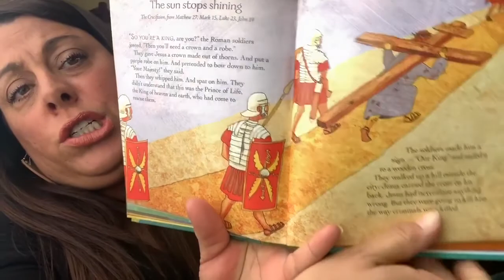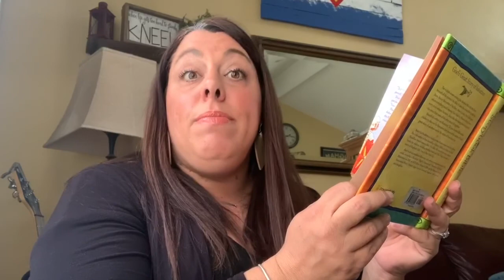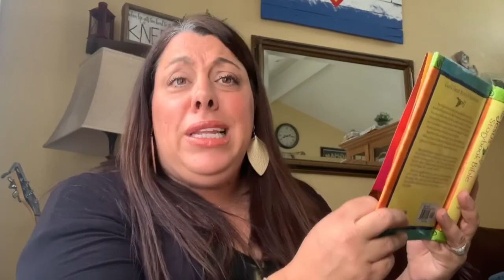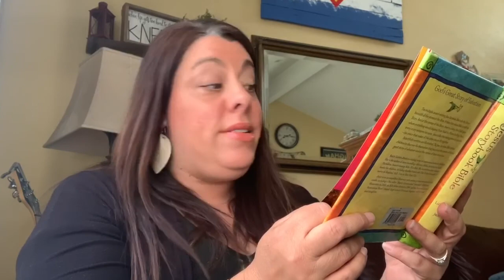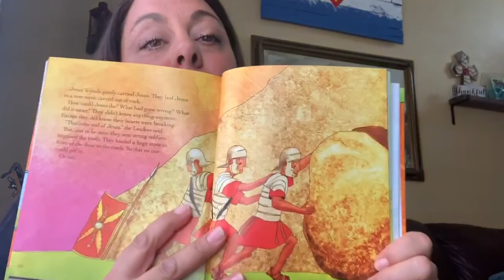Deer Bible Story 4_6